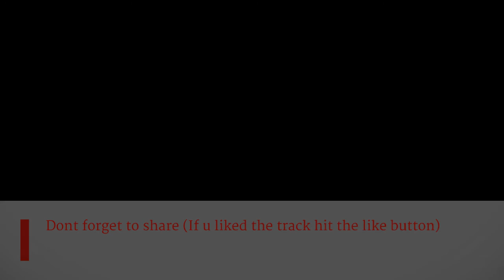Paul Osborn - Lost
Non profit beat